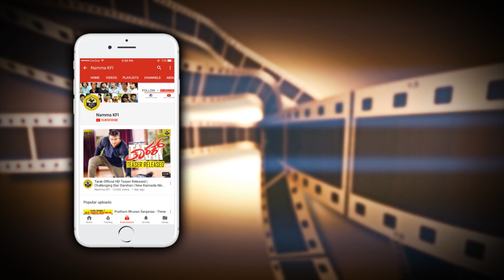KGF PUBLIC RESPONSE | KGF REVIEW | KGF MOVIE PUBLIC REVIEW | KGF FDFS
KGF REVIEW KGF MOVIE REVIEW KGF PUBLIC TALK RESPONSE KGFREVIEW KGFPUBLICREVIEW KGFMOVIEREVIEW KGF FDFS